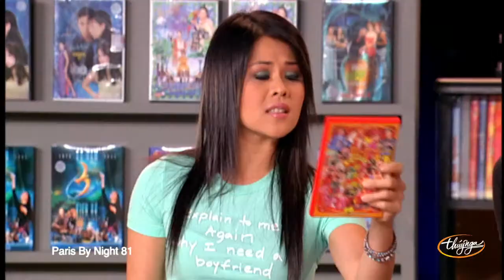Livestream giới thiệu PBN136 với Hồ, Lệ Thu, Hoài Tâm, Hà Thanh Xuân | JUNE 22, 2023